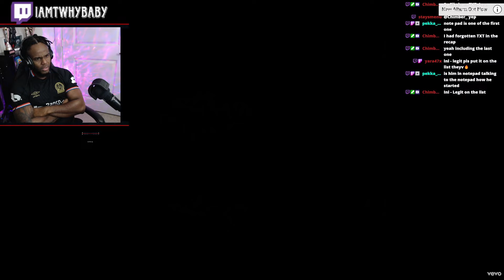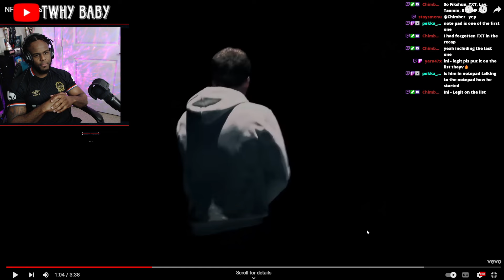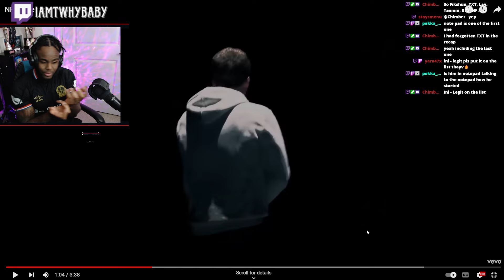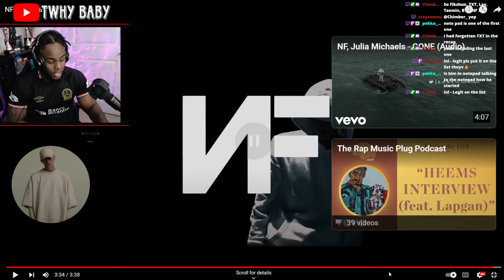NF - Notepad This Was Lyrical